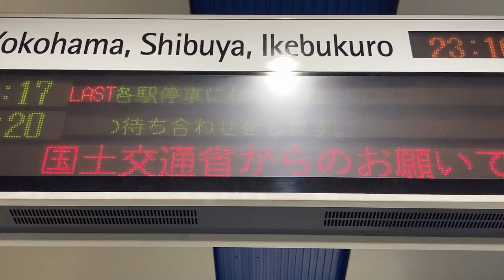【最終和光市行き】みなとみらい線 みなとみらい駅 ホーム 発車標(LED電光掲示板)